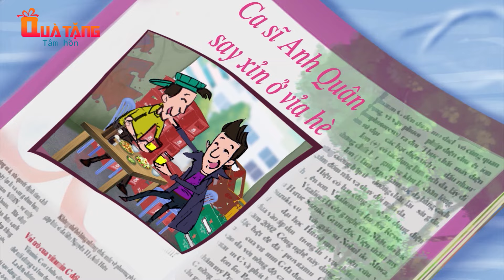Giấc mộng ca sĩ - Phim hoạt hình - Quà tặng cuộc sống - Cổ tích cho bé - Hoạt hình mới nhất